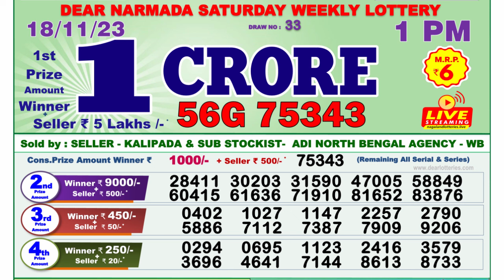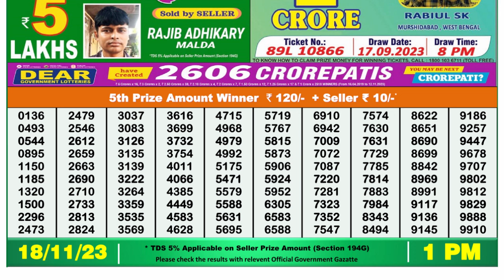🔴Dear Lottery Sambad Live 1pm today 18.11.23 Nagaland State Lottery Result